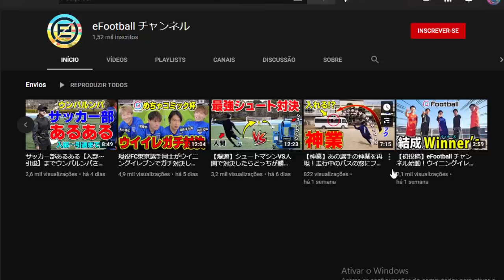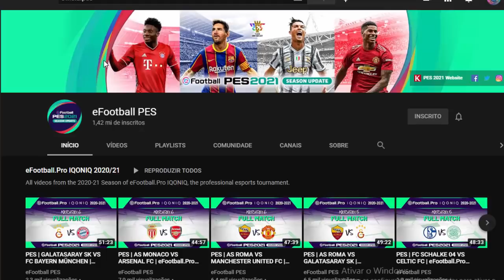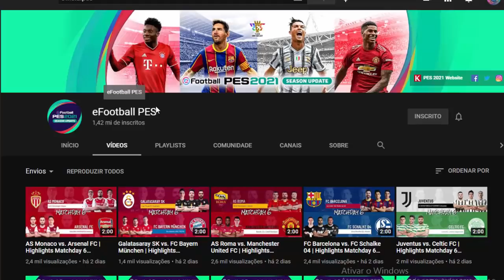💣PES 2022 - PRIMEIRO ANÚNCIO OFICIAL! DATA DE LANÇAMENTO & MAIS NOVIDADES!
ManooElba100k

Parceiros: Nova Era